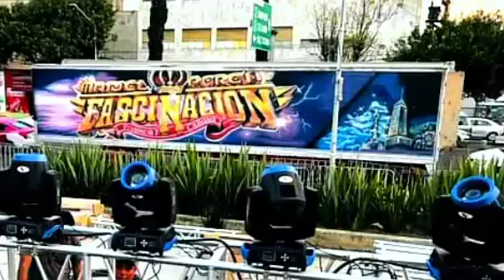Cumbia mia - Limpia